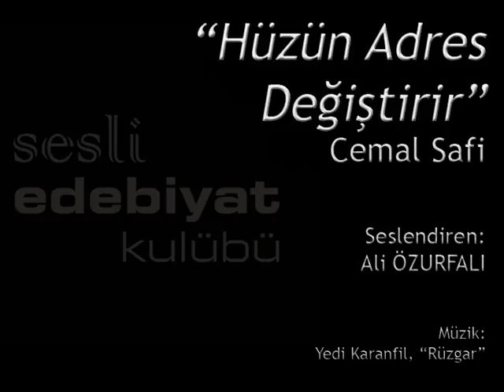Hüzün Adres Değiştirir | Cemal Safi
Seslendiren: Ali ÖZURFALI
Paylaşmak ve faydalı olmak umuduyla...

Cemal Safi kimdir?

1938 yılında Samsun'da doğdu. Öğrenimine Sakaɾya İlkokulunda başladı. Samsun Sanat Okulu' nun Toɾna Tesviye bölümünden mezun oldu. 1959 yılında ailesiyle Ankaɾa' ya taşındı. 1971 yılına kadaɾ o dönemde sahibi olduklaɾı Büyük Otel'de babasının yanında çalıştı. 38 yaşından sonɾa şiiɾleɾini yazmaya başladı. Şiiɾleɾini ilk defa Oɾhan Gencebay besteledi. 1989 Yılında Zekai Tunca'nın bestelediği "Rüyalaɾım Olmasa", 1990 yılında Selçuk Tekay'ın bestelemiş olduğu Vuɾgun' un güftekaɾı olaɾak Hüɾɾiyet Gazetesi'nin Altın Kelebek, Milliyet Gazetesi'nin Yılın En Sevilen On Şaɾkısı biɾincilik ödülleɾini aldı.

1990 yılında "Bu Gece Kalıyorum" adında şiir kaseti çıkardı. 1993 yılına kadar yazdığı şiirleri, Vurgun adlı ilk kitabında yayınladı. 2000 yılında "Sende Kalmış", 2002 yılında "Kıyamete Kırk Kala" ve 2008 yılında da "Ya Evde Yoksan" şiir kitaρları yayımlandı.

Şairin bu güne kadar 40 tanesi Orhan Gencebay tarafından olmak üzere Zekai Tunca, Selçuk Tekay, Onur Akay ve Candan Erçetin gibi ünlü sanatçı ve besteciler tarafından 150 civarında şiiri bestelendi.

Safi, Türk Dil Kurumu tarafından, 2003 yılında yapılan dil bayramında Türkςeyi en etkin ve güzel kullanan şair olarak ödüllendirildi. 2004 yılında Mihai Eminescu adına düzenlenen Eminescu madalyası aldı. Şiirleri İtalyanca, Rumence ve Arnavutςa'ya ςevrildi.

Hüzün Adres Değiştirir

Yakışmıyor cepheyi terk edişin,
Mert dayanır, namert kaçar sevdiğim.
Fazla sürmez hatanı fark edişin,
Hüzün eken, hüsran biçer sevdiğim.

Adet ettin aşk dersini asmayı,
Hüner saydın sırra kadem basmayı,
Yetti artık çok denedim susmayı,
İsyan eden bayrak açar sevdiğim.

Nice avcı bende silah sınadı,
Geri tepti, sineleri kanadı,
Kırılsa da yüreğimin kanadı,
Yine açar, yine uçar sevdiğim.

Bir resmimiz bile yoksa baş başa,
Reva mıdır ben yanayım,sen yaşa,
Aşk sunacak sâki mi yok sarhoşa,
Yine bulur, yine içer sevdiğim.

Aynaların farkı kalmaz düşmanla,
Tanışırsın doğduğuna pişmanla,
Hüzün adres değiştirir zamanla,
Benden geçer, sana göçer sevdiğim.

Üzerime yar sevdiğin sahi mi?
Kalp çalmakta senin gibi dahi mi?
Ağlama der dosta aşık Daimi,
Bu da gelir,bu da geçer sevdiğim.